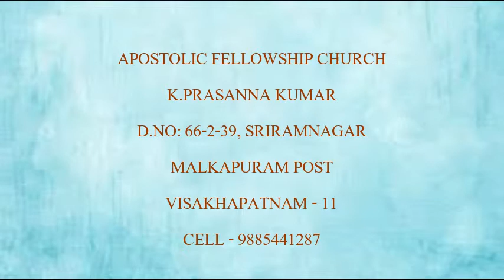Love(VOL-5B)God's loveదేవుని ప్రేమ |KODALIPRASANNAKUMAR (13-10-19)